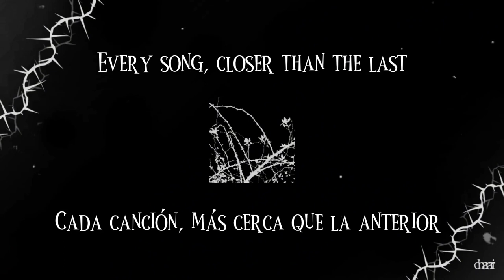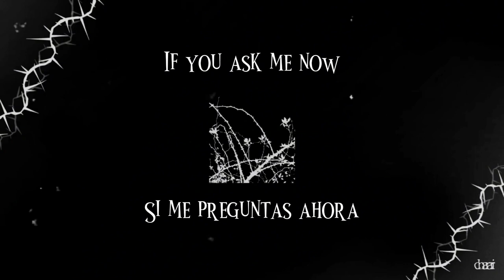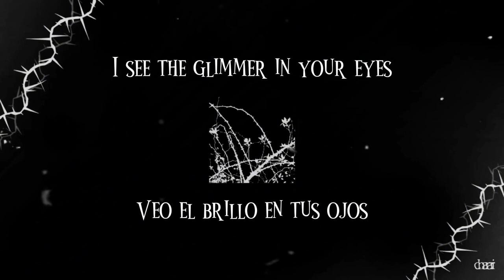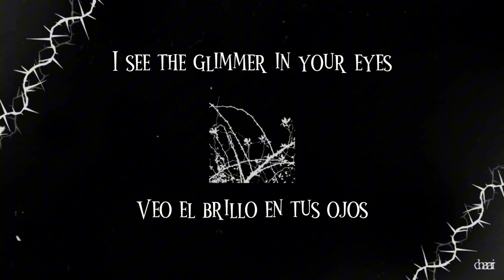Twin Tribes 🕸 Cauldron of Thorns (Lyrics English/Spanish)